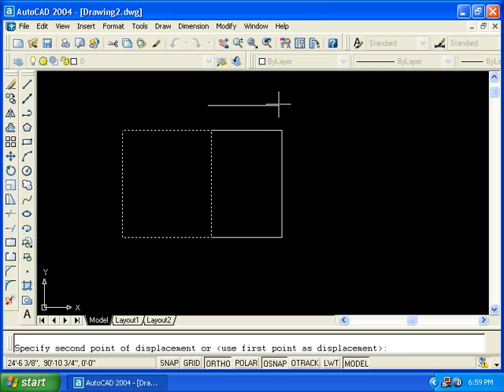AutoCad 2004 Lecture No.25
These lectures are made for the beginners so that they can learn auto cad from very basic stage. These vedios are made by Muhammad Naseer from Mandi Bahauddin and uploaded by Abdul Rahman from Gujrat(Working in District & Sessions Court, Gujrat). Pakistan(10-Feb-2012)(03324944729)